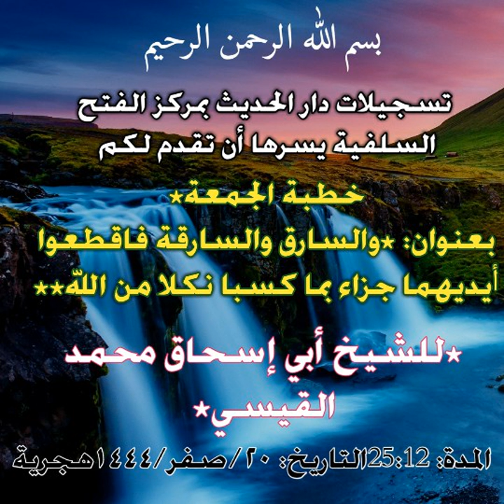الشيخ أبي إسحاق محمد القيسي خطبة الجمعةبعنوان:والسارق والسارقة فاقطعوا أيديهماجزاءبماكسبا نكلا من